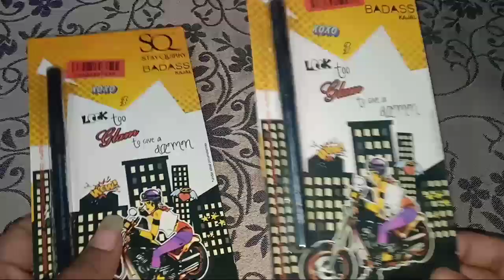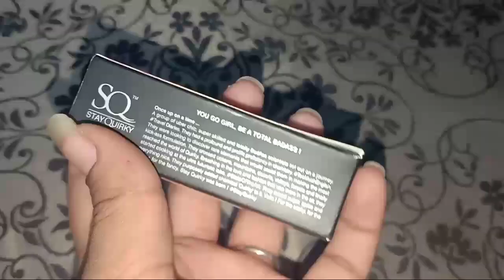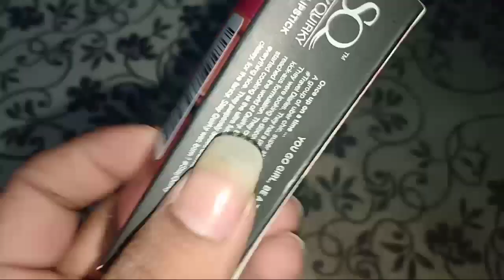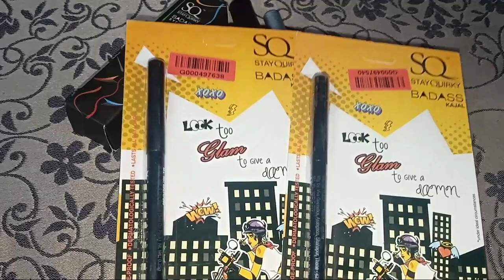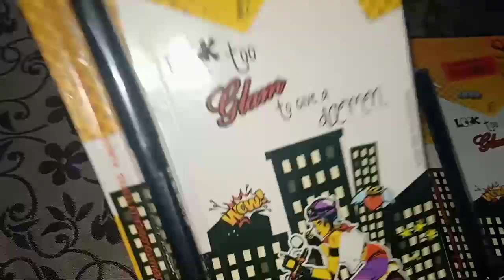*2Giveaway* || purplle.com haul || Stay quirky & Ny bae products haul || exciting giveaways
hey nidz fam...

in this m share ny bae and stay quirky products.

love
xoxo 😍